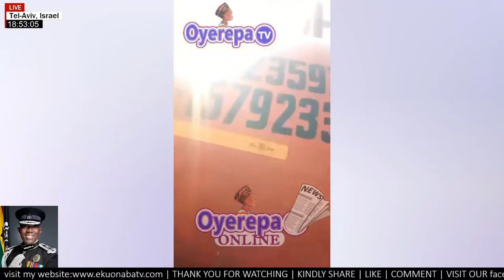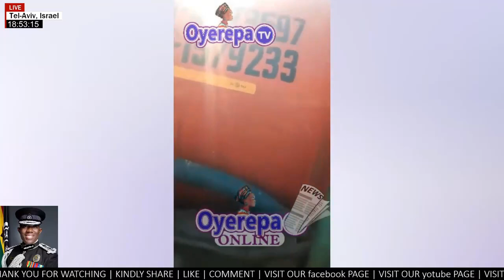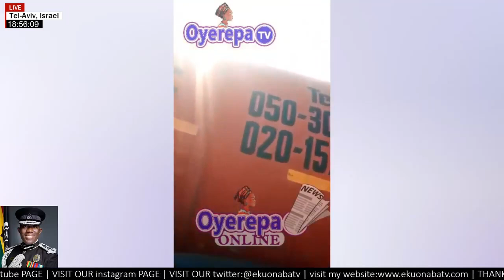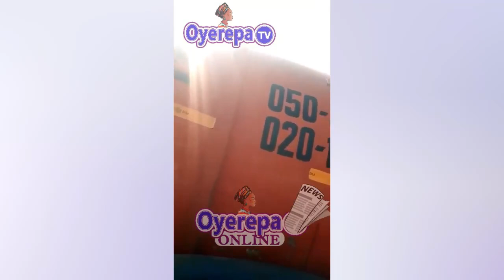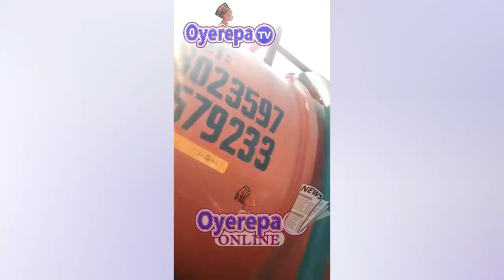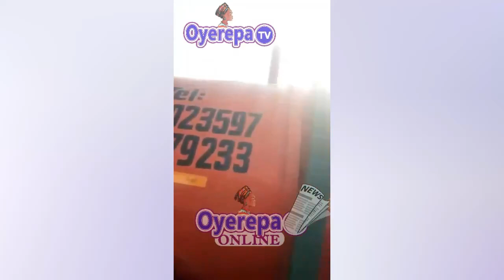Discharging waste into river! hmm Ghana very sad situation paa in Accra eeii